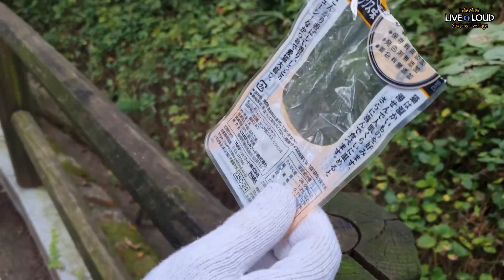231009 라이브앤라우드 어쓰런 봉사활동 스케치 (VLOG)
지난 2023년 10월 9일 월요일 (한글날) 오전~
남산에서 진행한 지소행 주최 "어쓰런" 활동 브이로그!!!

보슬비가 살짝 내렸던 지난 한글날 오전
서울의 중심 남산에서
라이브앤라우드 컴퍼니 소속
취미밴드연합 라소밴 멤버들이 함께
따뜻한 한반도 사랑의 연탄나눔운동에서 만든
사회적협동조합 지구를 지키는 소소한 행동(지소행)이
주최하는 등산 기부 플로깅 어싱 행사인
어쓰런 행사에 참여하였습니다!!!
이날의 추억을 브이로그로 만들어 보았으니
즐겁게 감상하시기 바라며,
앞으로 더 많은 사람들과 함께 봉사하고 싶습니다~ ^^